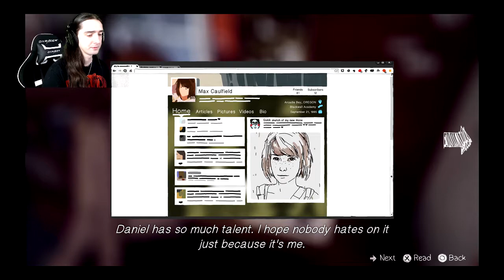Life Is Strange - Part 4 - Victory Over Victoria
"Every book is a quotation; and every house is a quotation out of all forests, and mines, and stone quarries; and every man is a quotation from all his ancestors." - Ralph Waldo Emerson